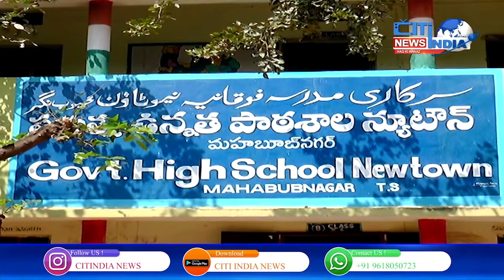Mahbubnagar News Bulletin | Aks E Mahbubnagar | 01.12.2021